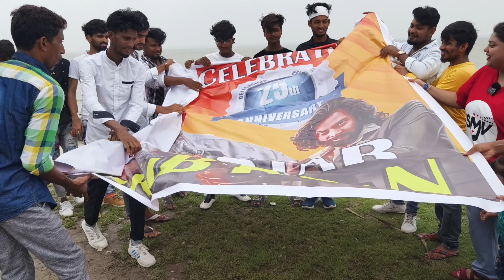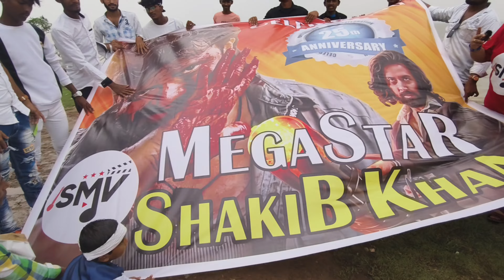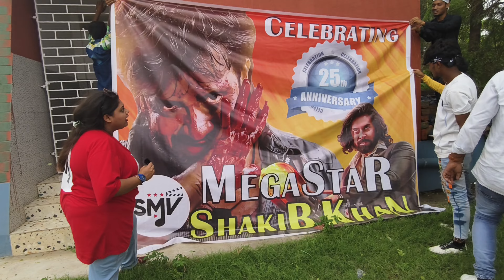A Biggest Celebration🔥 Megastar SHAKIB KHAN 25th Years Celebration With Sarod Music Ventures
**𝐆𝐄𝐀𝐑 𝐔𝐒𝐄𝐃**

📷 Camera
🎙️ Mic
🎥 Tripod
📸 Photography
☂️ Umbrella